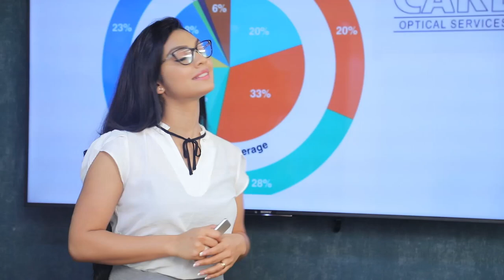හතේ අපේ පොත පැවිද්දන් සදහා ලියපු පොතක් නෙමෙයි. | Breaking.lk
හතේ අපේ පොත පැවිද්දන් සදහා ලියපු පොතක්  නෙමෙයි.